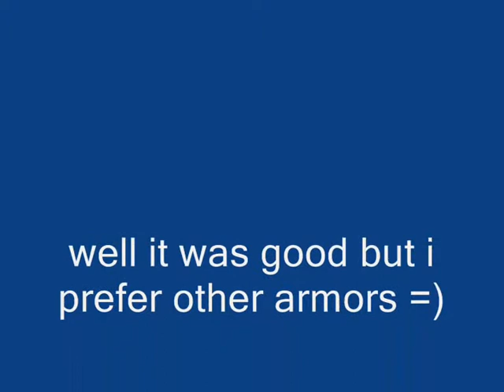Finntroll tests guardian armor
Now lets see is guardian armor a good armor or just cool looking.I have now two bosses for my AQ Bosses video give me more the current bosses are: Nightbane (easy version) and Drakath